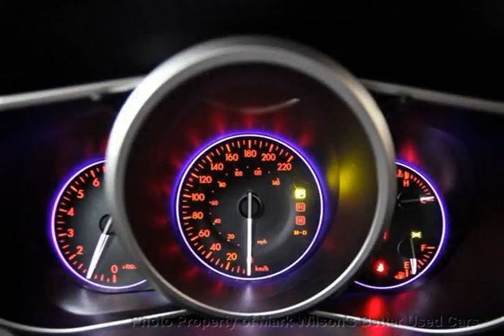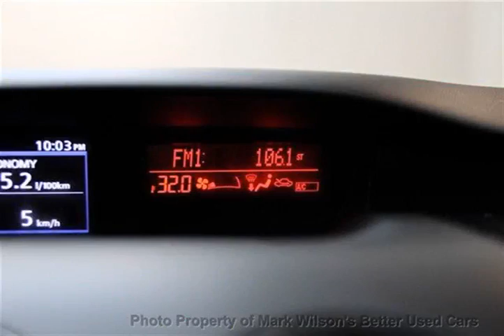Mark Wilsons Better Used Cars - 2012 Mazda CX-7 AWD GT LUXURY PKG! SUNROOF! LEATHER! 19'' ALLOYS!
Mark Wilsons Better Used Cars - 2012 Mazda CX-7 AWD GT LUXURY PKG! SUNROOF! LEATHER! 19'' ALLOYS! C0415080